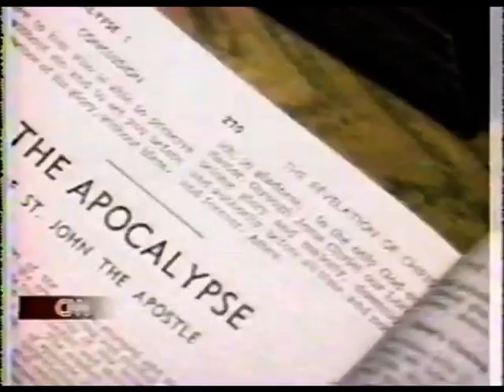Eric Stoltz in Interview about "Prophecy"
С русскими субтитрами - включите их